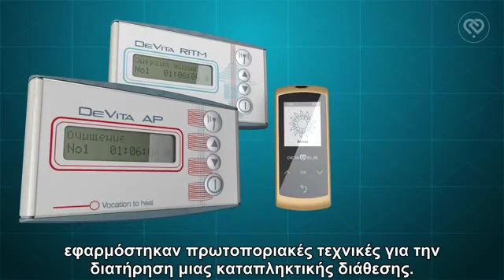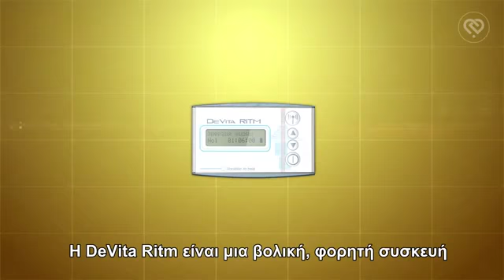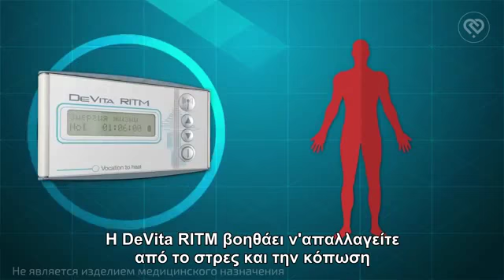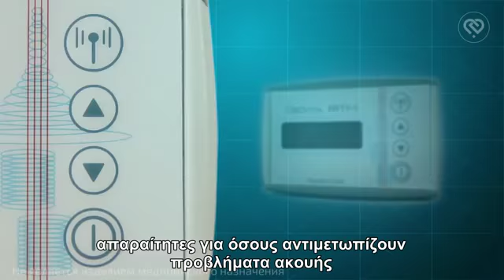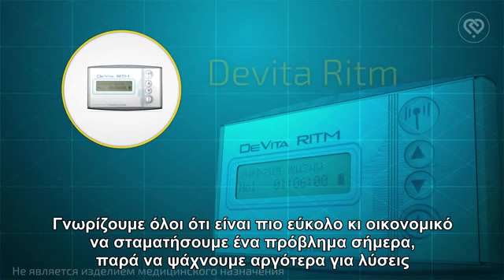Πόσο κοστίζει η υγεία σας; DeVita Ritm